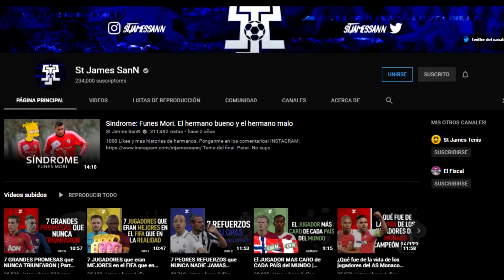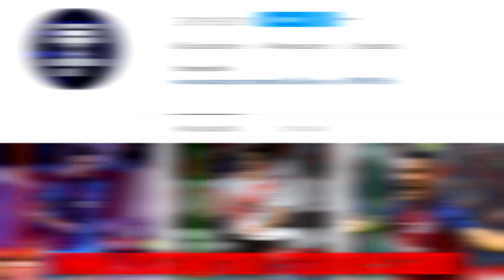Síndrome: Zlatan Ibrahimovic | Jugadores que no sufrieron el paso del tiempo